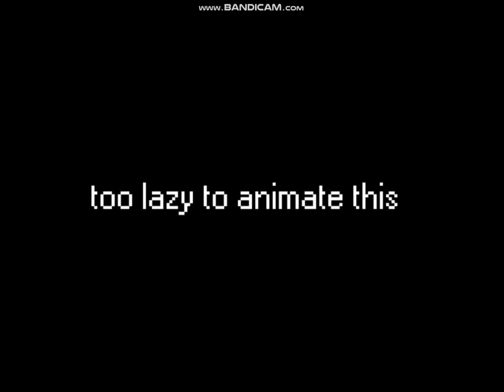2048Blocks Band 7: YOYLECAKE